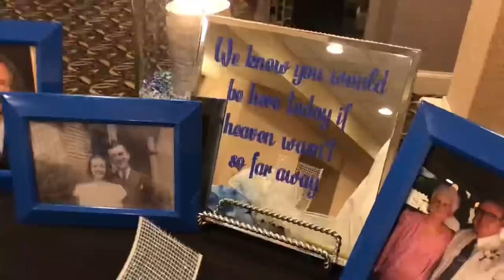I'M A HUMAN WEDDING FAIL! MY LITTLE SISTERS WEDDING WAS AWESOME!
Grim reacts to Heel wife and his daughters the little grimmettes looking very cute at his sisters lesbian wedding in this hilarious happy family vlog!